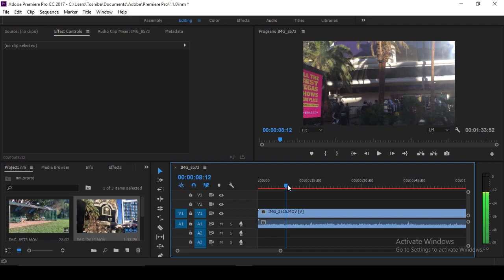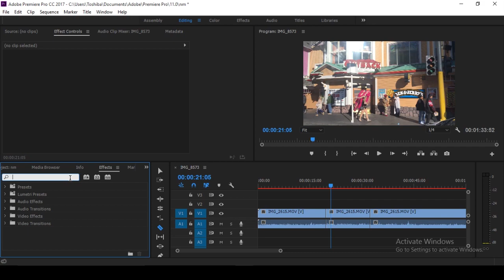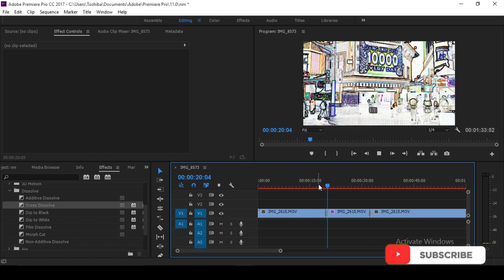Pencil sketch drawing fineart effect in premiere pro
In this video i take you through the steps of using the pencil, drawing effect in premiere pro. please comment below what you think about the video. thank you and please subscribe to my channel.